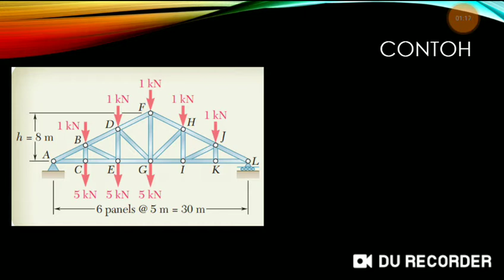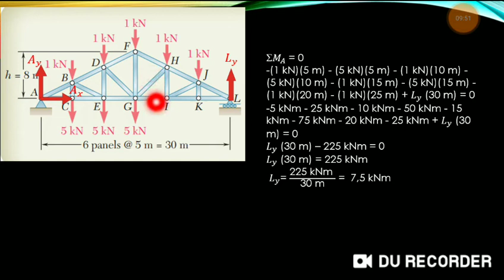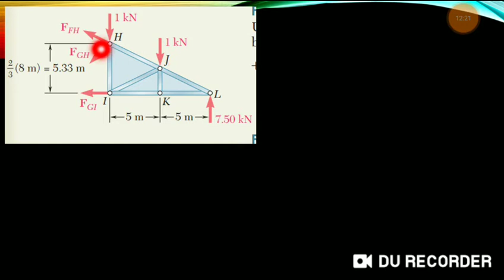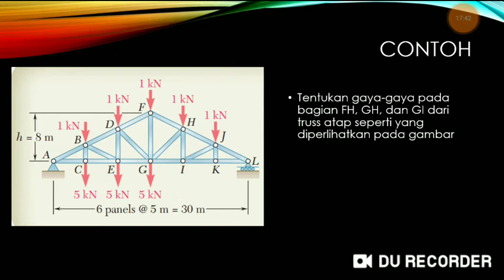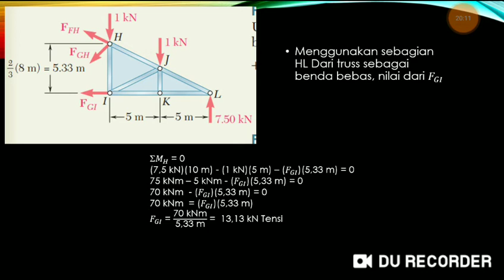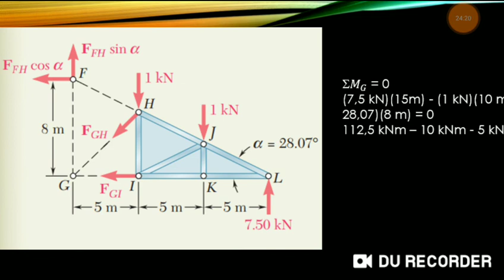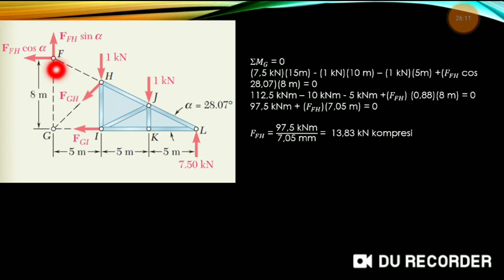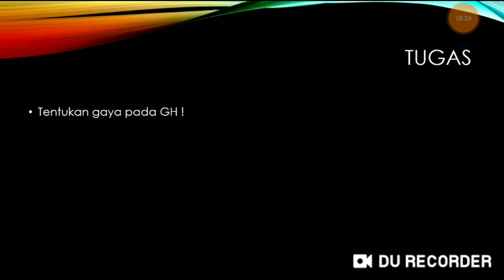ANALISIS STRUKTUR DENGAN METODE PEMBAGIAN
MEKANIKA TEKNIK